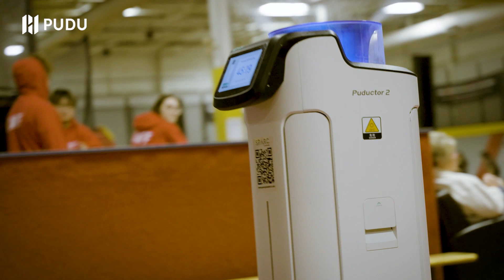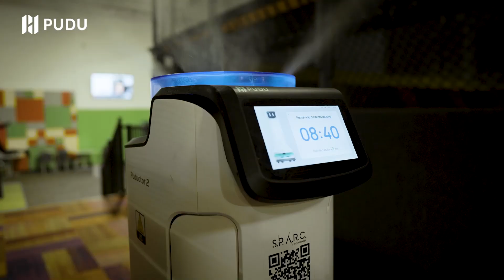PUDU Robots serve at Xtreme Trampoline Park in Canada | Pudu Robotics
Looking for a fun and exciting way to get active? Look no further than Xtreme Trampoline Park! It offers a variety of activities and attractions, including trampoline dodgeball, foam pits, and ninja warrior courses, making it a great place for families and individuals to have fun and get active.

Xtreme Trampoline Park in Canada has implemented three of our robots to enhance their customer experience and improve their operations. The disinfection robot Puductor 2 ensures the facility is always clean and sanitized, while the delivery robot KettyBot streamlines the food and drink service and acts as a guide around the facility, freeing up staff to focus on other tasks. Lastly, the cleaning robot PUDUCC1 helps keep the trampoline park spotless.

Come jump, play, and have fun at Xtreme Trampoline Park!